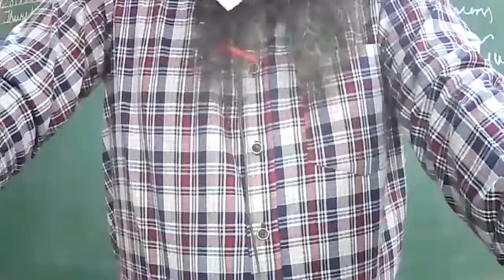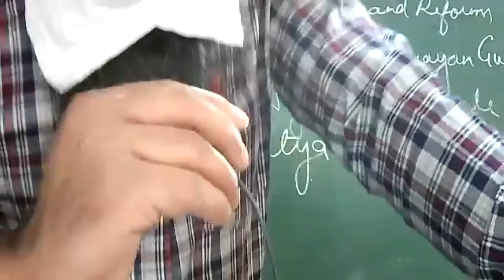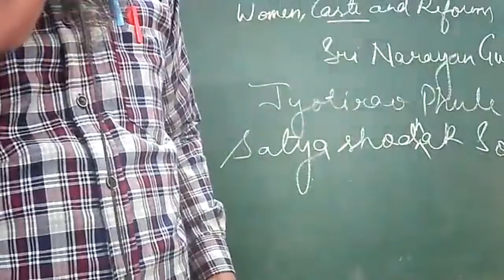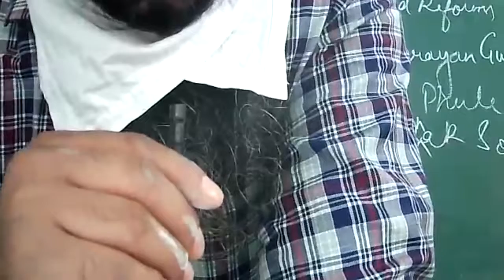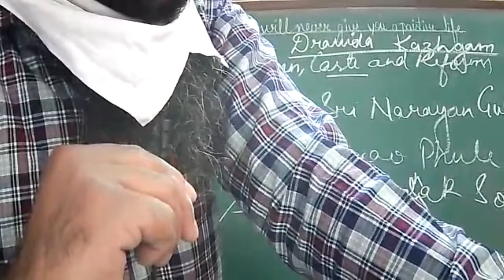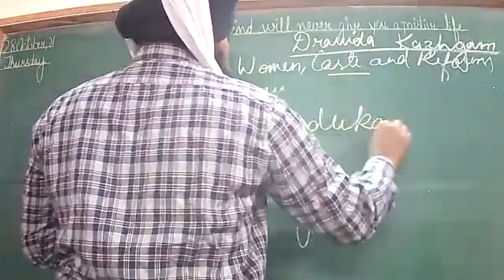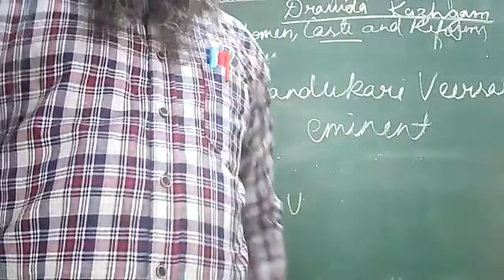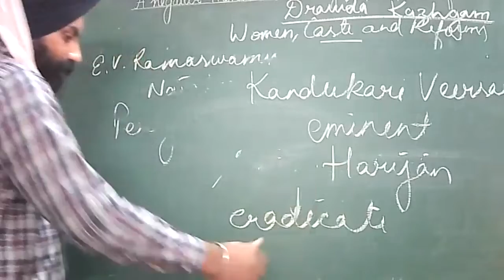28-10-2021_HISTORY_8-d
WOMEN, CASTE AND REFORMS